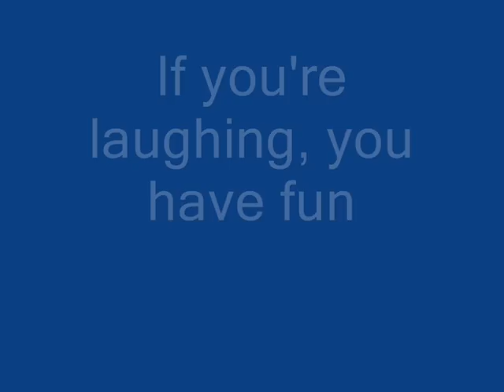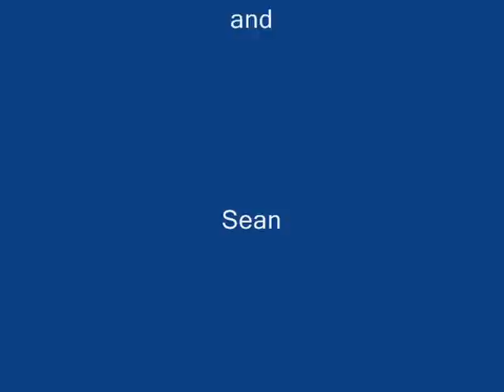If you're laughing, you have fun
Our first video in a new series - enjoy!